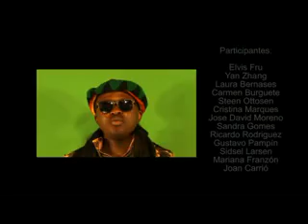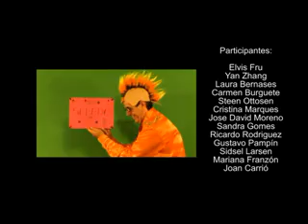I've gotta feeling - Videoclip con OKTeam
Videoclip para empresas y grupos, OKTeam